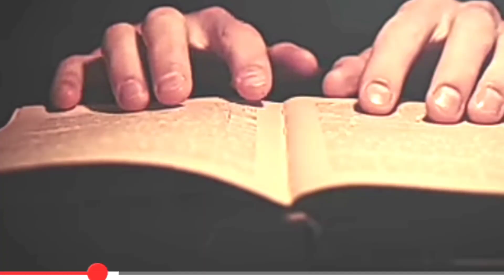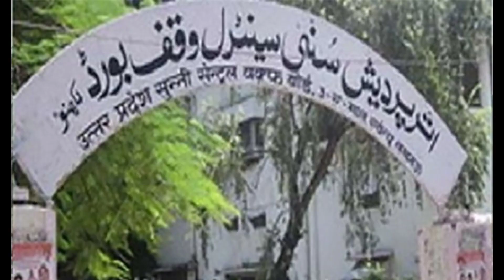यह तो होना ही था//Gyanvapi masjid ki haqeeqat kya hua//kashi vishwanath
ऐसे ही और वीडियो देखने के लिए नीचे प्ले लिस्ट में क्लिक करें👇👇👇👇👇

discription:

वाराणसी में ज्ञानवापी मस्जिद में मंदिर के अवशेष ढूंढ़ने के लिए भारतीय पुरातत्व सर्वेक्षण विभाग को मिले अदालत के निर्देश के बाद एक और मंदिर-मस्जिद विवाद ज़ोर पकड़ सकता है. अब इस विवाद को क़ानूनी हैसियत भी मिल गई है. सुन्नी सेंट्रल वक्फ़ बोर्ड और ज्ञानवापी मस्जिद प्रबंधन ने इस आदेश को हाईकोर्ट में चुनौती देने का फ़ैसला किया है. वाराणसी में काशी विश्वनाथ मंदिर और उससे लगी ज्ञानवापी मस्जिद, दोनों के निर्माण और पुनर्निमाण को लेकर कई तरह की धारणाएं हैं लेकिन स्पष्ट और पुख़्ता ऐतिहासिक जानकारी काफ़ी कम है, दावों और क़िस्सों की भरमार ज़रूर है.

Another temple-mosque dispute may flare up after the court directed the Archaeological Survey of India to find temple ruins at the Gyanvapi mosque in Varanasi. Now this dispute has also got legal status. Sunni Central Waqf Board and Gyanvapi Masjid Management have decided to challenge this order in the High Court. There are many assumptions about the construction and reconstruction of both the Kashi Vishwanath Temple and the Gyanvapi Mosque adjacent to it in Varanasi, but there is very little clear and concrete historical information, there is definitely a lot of claims and stories.

rileted keywoed:

gyanvapi masjid letest news,
vanaras, orangjeb, mohammad gori,dhruv rathee,
news, zee news , abp news, aaj tak news, one india hindi,
gyanvapi masjid ka faisla, gyanvapi masjid news live, gyanvapi masjid dhruv rathee, gyanvapi masjid news today live

YouTube sarch:

gyanvapi
gyanvapi cas...
gyanvapi news

alauddin khilji

padmavati movie

chittorgarh ka kila

चित्तौड़गढ़ का किला

alauddin khilji movie

padmavati full movie

chittod ka kila

your questions:

Vande Mataram: 'लैला'...

Jamiat Ulema-E-Hind...

Varanasi: ज्ञानवापी का.

महाभारत के 38 ज़िंदा सबू ...

Ye Desh Hai Hamara.

Chandrayaan-3 Land...

Seema पर फूटा Gulam...

jamsavli/jamsavli han...

CM Yogi का आ गया सब.

चांद पर मिली भयानक दुनि.